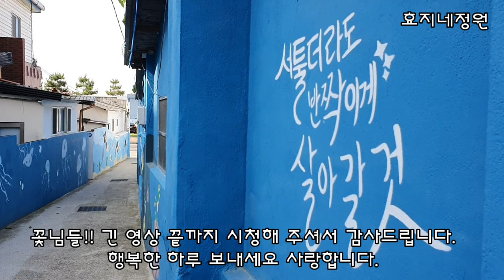( 남의집 정원구경 ) 까만 대문집 마당정원 여름나기 1